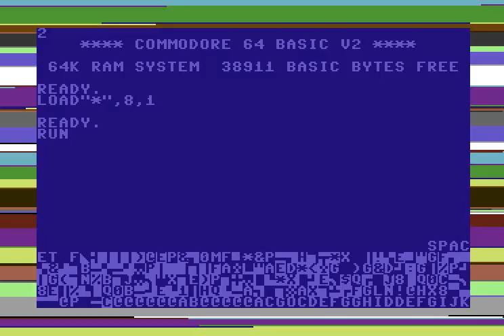C64 Intro: 1990 Warriors of Time